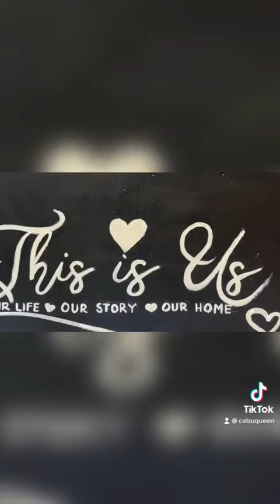FOURever Jowa Surprise Anniversary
I transformed my living room into this dinner date setup 🥰 Loveyou bebelablab😘